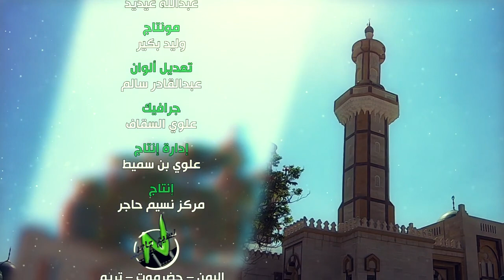الحبيب عمر بن حفيظ: مكانة الصحبة في التقوى وعظيم خطرها سلباً وإيجابا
خطبة الجمعة للعلامة الحبيب عمر بن محمد بن حفيظ في جامع الروضة بحارة عيديد، مدينة تريم، 28 محرم 1444هـ بعنوان:
مكانة الصحبة في التقوى وعظيم خطرها سلباً وإيجابا